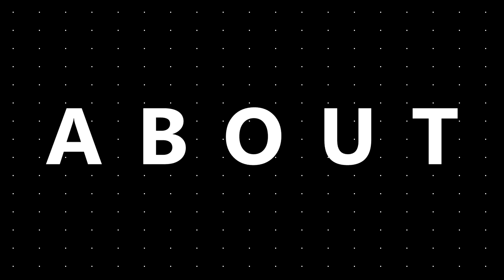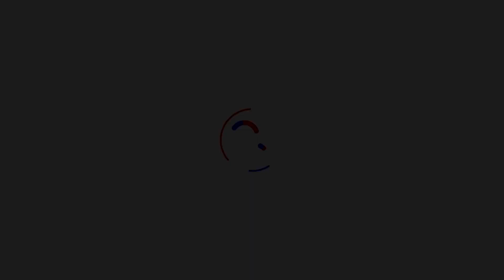FORBES: LeBron James Is Officially A Billionaire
Welcome to Thee Juice.

LeBron James won't be playing in the NBA Finals this year, but he has still captured a new title: billionaire. The 37-year-old Los Angeles Lakers star has officially joined the three-comma club, according to Forbes, after earning another $121.2 million over the past year. He is the first-ever active NBA player to reach billionaire status.

The only other NBA star to become a billionaire is Michael Jordan, who didn't attain the status until 2014, more than a decade after he retired as a player
James' basketball career has brought in more than $385 million, according to Forbes, but the lion's share of his wealth comes from his business ventures and endorsements, including with Nike, Walmart, Beats by Dre, and the Blaze Pizza chain.

The Los Angeles Lakers signed James for a whopping $153 million in 2018 and recently re-signed him for another two years at $85.7 million, a base salary of just under $44.5 million. But King James doesn't keep his money to himself. In 2004, James founded the LeBron James Family Foundation to better the lives of children in his hometown of Akron, Ohio.
The foundation teamed up with Akron Public Schools in 2018 to open the I PROMISE School, geared towards helping at-risk students and their families in Akron.

Congratulations to LeBron James and all his achievements we hope that he will continue with his generosity to always help the needy in his town and in different places too.